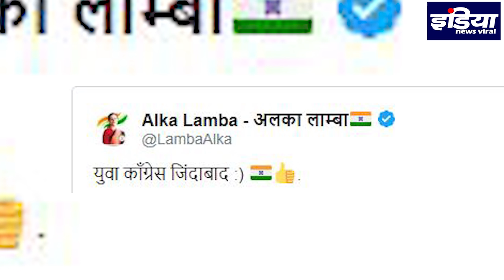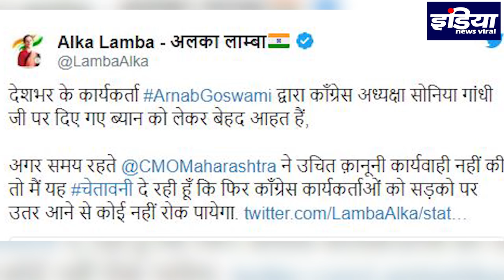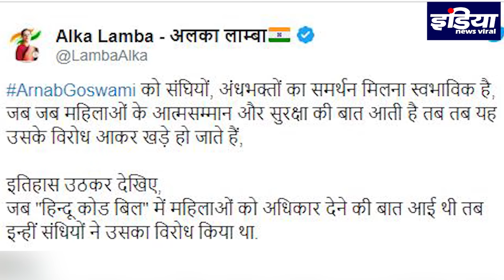Arnab Goswami के ऊपर हमला और Alka Lamba खुश क्यों हुई देखे ? INDIA NEWS VIRAL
Arnab पर हुआ Hamla तो Alka Lamba ने क्यों कहा युवा Congress जिंदाबाद देखे रिपोर्ट